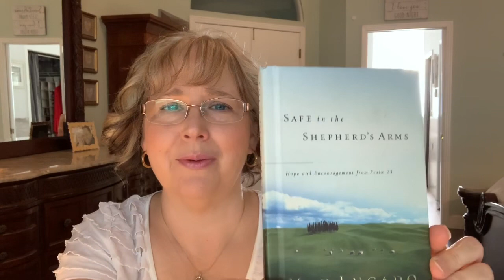🌻 DITL: Chit Chat & Sewing Project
What am I up to today? Stop by for a little visit with me!
Happy Mother's Day to all the moms out there! Wishing you a day full of love and joy!

* To all my  Subscribers & Viewers - I greatly appreciate each one of you and value your support!

I enjoy creating content on home decorating, weight loss, personal development, inspiration, recipes and a little of this and a little of that!  I hope you will join me on this exciting journey!

** I've lost 64 pounds so far on my 103 pound weight loss journey with Weight Watchers (WW)!

~Authentically Amber

This channel was created to not only document this amazing journey, but to encourage anyone I possibly can!  There is hope!  WW offers a sustainable plan that anyone can do!  You are not too far gone!  You are not too old!  You are not too menopausal!  If you want to change, you can do it!

I haven't felt this good in years!  I am never hungry.  There are always foods that I can eat, day or night.  No special foods required.  Just lots of fresh goodness!  It's all about choices.  What do you want your future to look like?  Do you want to steer as far from sickness and disease as possible?  Start eating healthy and move more than you did yesterday!  Walking is enough!  Just move.

I pray that you will find hope in my journey.  What once seemed impossible for me is now becoming a reality!  And, boy, does it feel awesome!!!  Life changing!

Still have a ways to go, but victory is within my sight!!  I've come too far to go back now.  I know it is not only possible, but I am armed with a sure fire plan!  There is power in planning!  Here's to the next 39 pounds!  In it to win it!!!

It's not a race, it's a journey!

Progress not perfection.
Make healthy choices every day. Repeat.
Portions matter.
Track every bite.
Eye on the prize!
Move more than you did yesterday.
Wishing and hoping won’t yield results.
Action is required.
Health is worth every effort!!
Meal plan.
Stock healthy foods.
Write down your goals.
Verbalize your goals.
Reward yourself for victories.
Mindset is everything. 💗
Chase after your health and wellness goals!